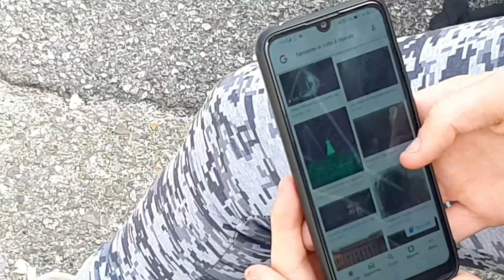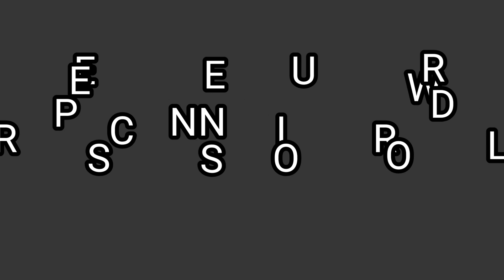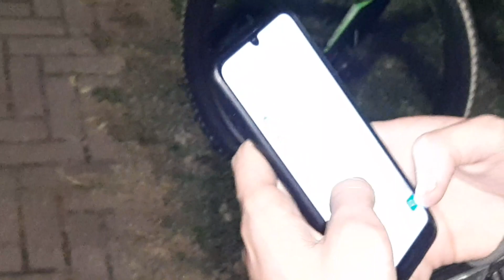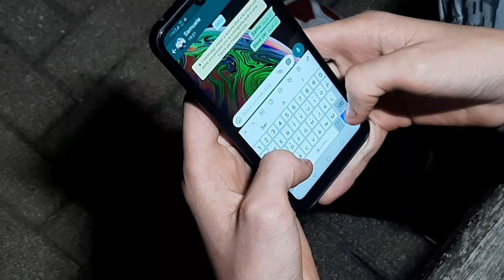FILM "presence in our earth"